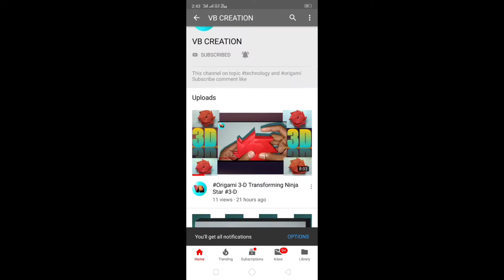to make chinies crossbow with paper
HI friends
Kese ho ap log aj mene. Chinies type ka crossbow banaya he
Apko acha laga to jarur ak like aur comment kr dena
Don't forget
This video on topic tech technology